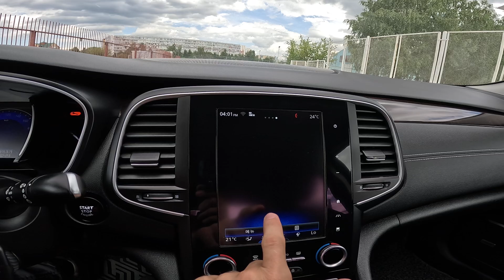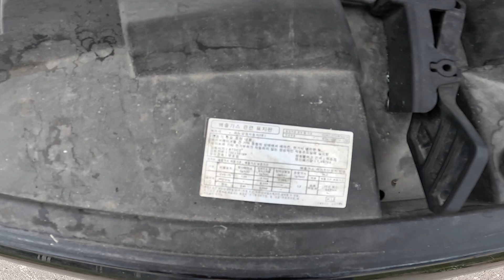2017 Renault Samsung SM6 2.0 GDe 150 HP AMT POV TEST DRIVE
2017 Renault Samsung SM6 2.0 GDe 150 HP AMT POV TEST DRIVE
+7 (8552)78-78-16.